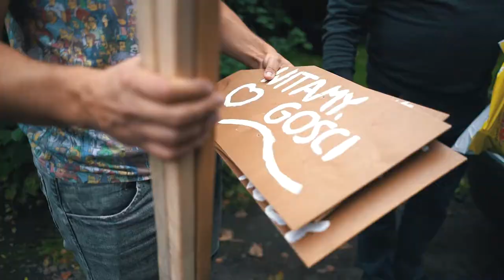WEDDING PREPARATIONS AND AIRPORT PICKUP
Warszawa, Poland - 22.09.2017 - VLOG 218 - WEDDING PREPARATIONS AND AIRPORT PICKUP

Video Gear:
Sony a7rii
Sennheiser MKE 400 Microphone
Rycote Deadcat for MKE 400 Mic
Sony FE 28mm f2
Sony Zeiss 35mm f/2.8
Sony Zeiss 55mm f/1.8
Sirui 3t-35k Tabletop tripod

Charging gear:
RAVPOWER Double Battery Charger for A7rii
NEWMOWA Double Battery Charger for A7rii
ANKER 10 USB port charger
ANKER 2 USB port car charger
RAVPOWER 16750mAh Power Bank

You've got some music you'd like me to use? SEND IT TO ME!